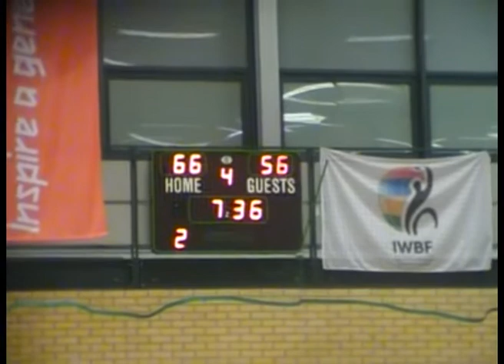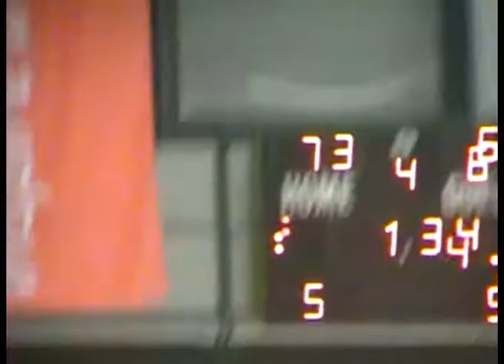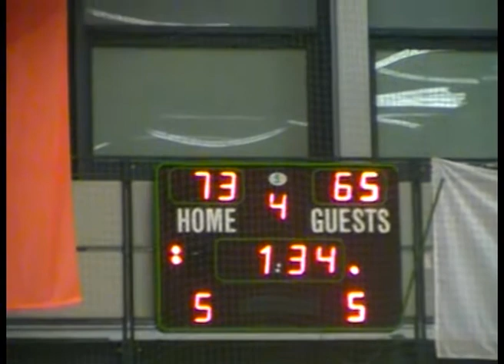Hackney College vs SGS College - Week 9 - 19/11/14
Hackney College vs South Gloucester and Stroud on 19th November 2014 at Hackney Community College